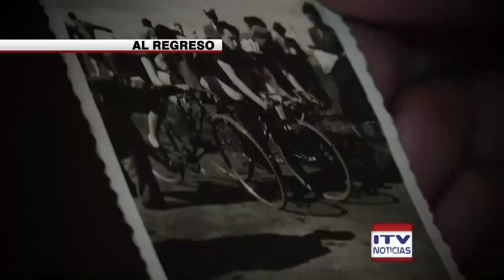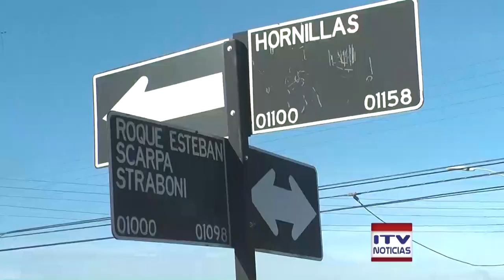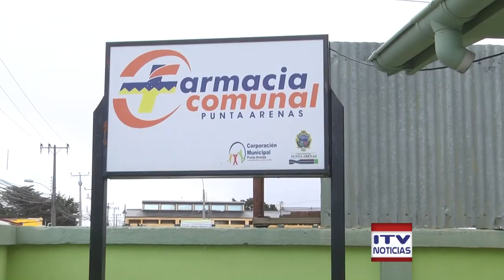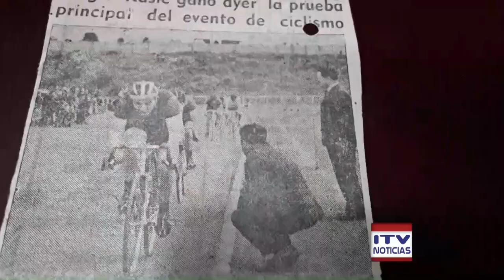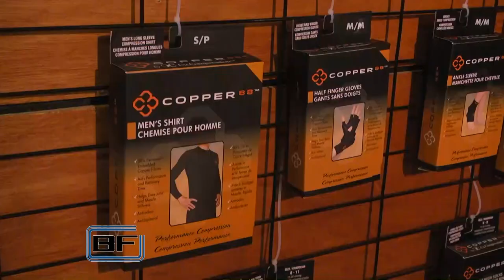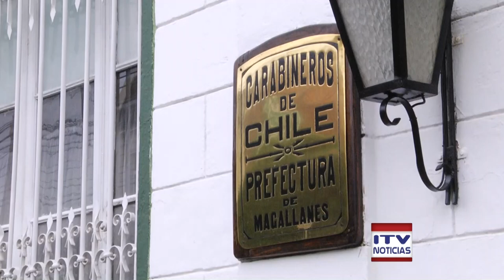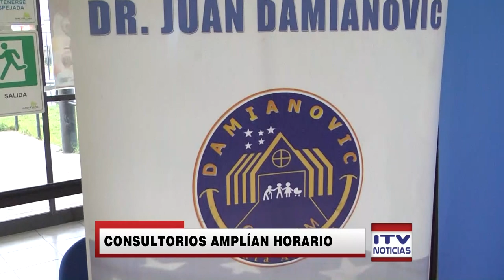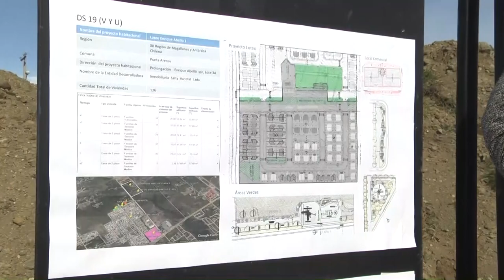ITV Noticias CCentral - 1 de marzo 2018